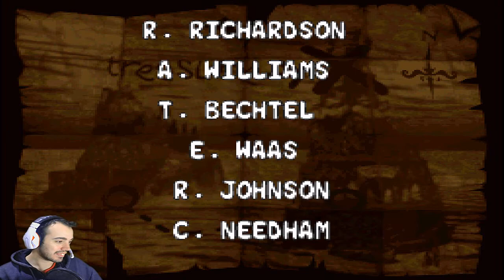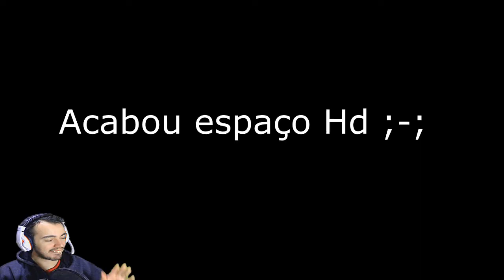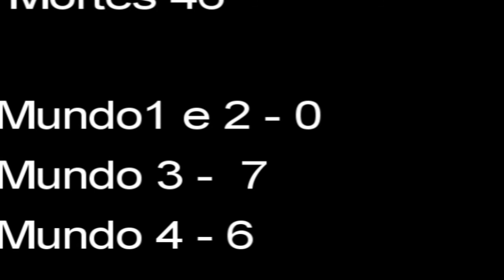Detonado Donkey Kong Country 2: Diddy's Kong Quest Ep. 20 Final - K.Rool e sua Persistência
De volta agora com episódio final enfretando 2 vez K.Rool e conhecendo a útlima fase do mundo 102%